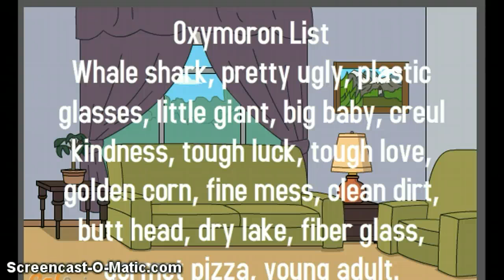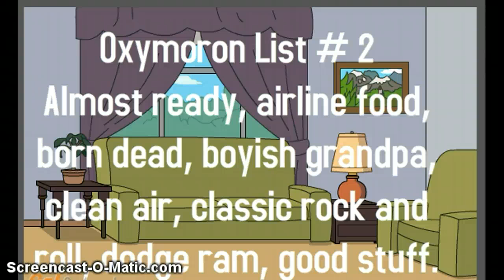Oxymoron project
my speech project for school